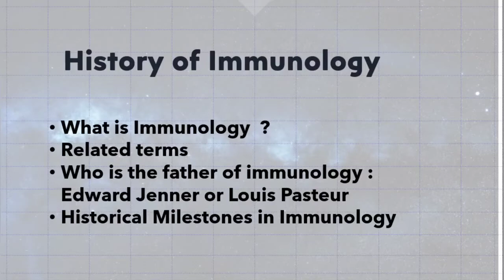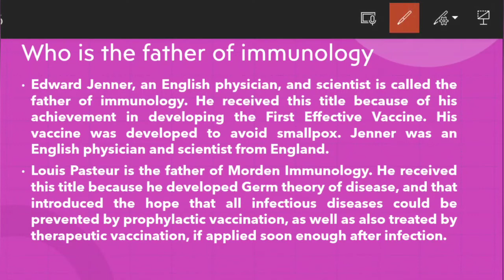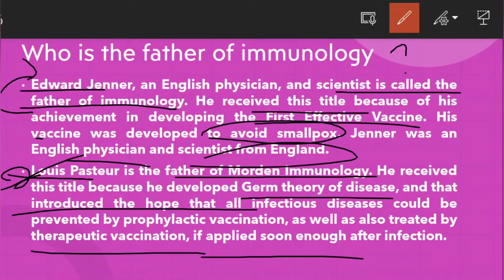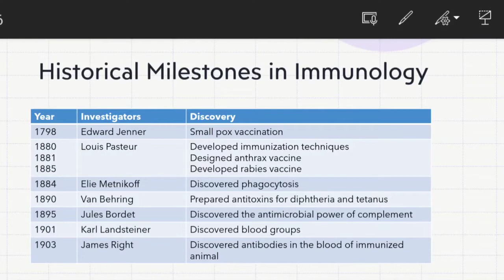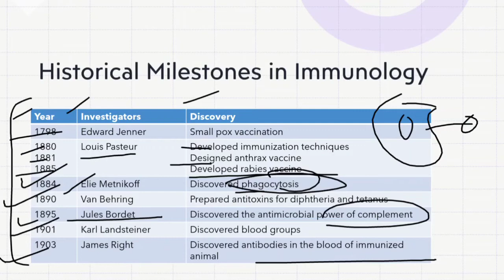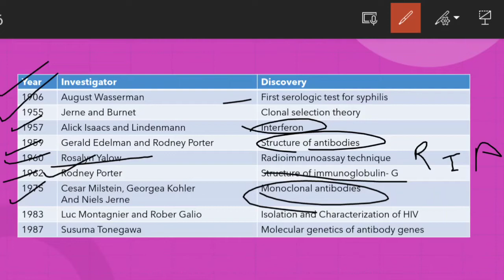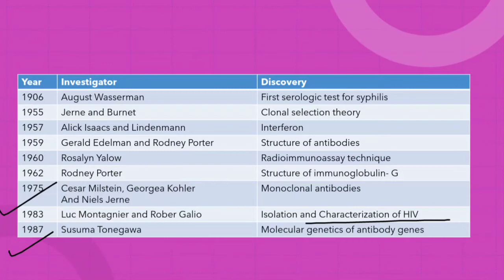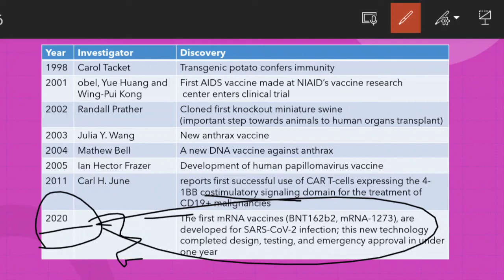History of Immunology | Father of Immunology | Historical Milestones | Hindi | ICMR